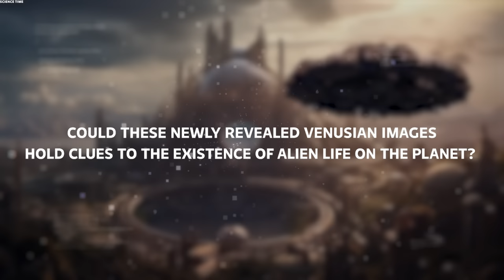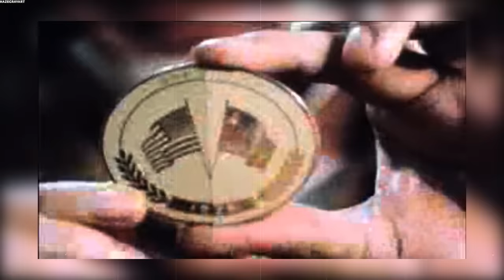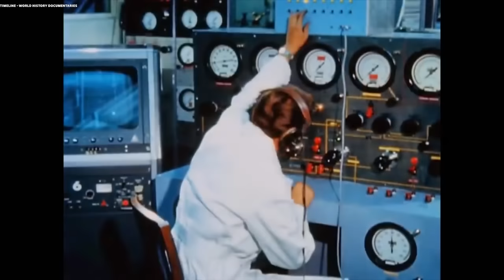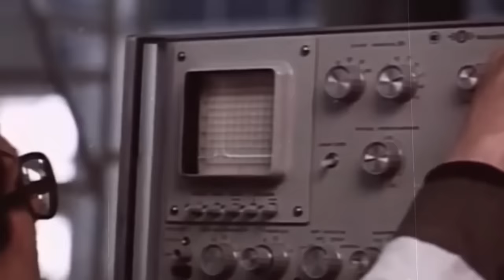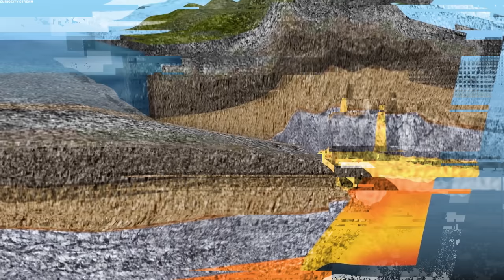Neil deGrasse Tyson SCARED By Declassified Photos From Venus By The Soviet Union!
For centuries, many speculations have been about Earth's volcanic sister planet: Venus. Recently, it was discovered that during the Cold War, the Soviet Union secretly captured some strange images of Venus and hid them from the public. However, recently, these long-buried photos have come to light, and scientists are in a panic as these images might challenge everything we know about our solar system. Could these newly revealed Venusian images hold clues to the existence of alien life on the planet? And what other mysteries might they unveil about the enigmatic world of Venus? Join us on a captivating journey as we uncover the secrets behind the declassified photos from Venus and their potential impact on the world!